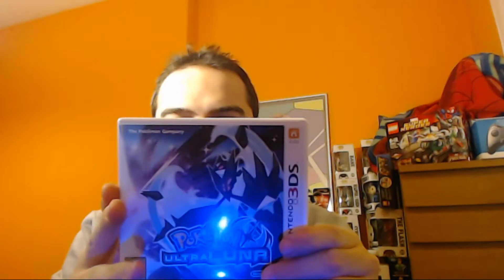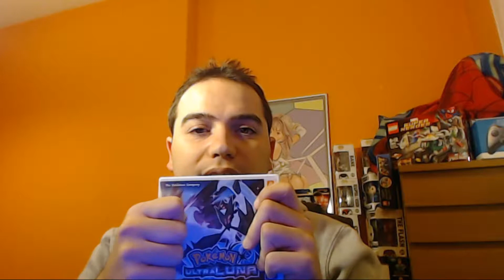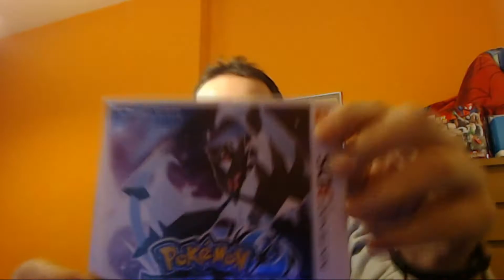Unboxing y Gameplay de Pokémon UltraLuna Capitulo #1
Unboxing y Gameplay en, idioma español de España, del juego Pokémon UltraLuna de Nintendo 3ds: Capitulo 1.

Grabado con: Programa Kit kat
Editor de Video: OBS
Consola: New Nintendo 3ds
Camara: Logitech webcam C922